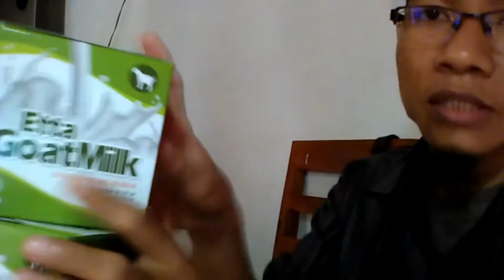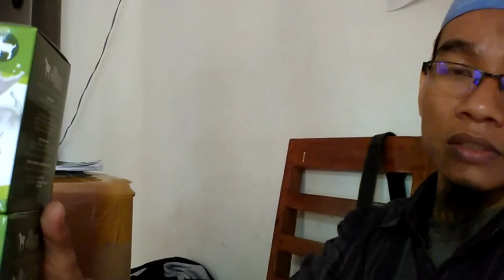Jual Susu Kambing Etawa Murni untuk Bayi di Kabupaten Sragen Order : 081282707458